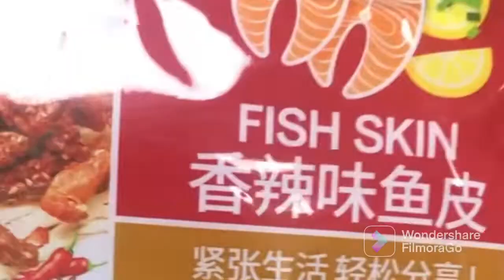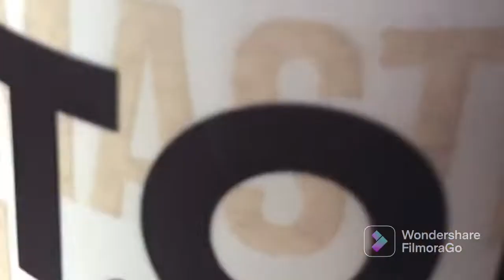Korean grosery store in Chennai / seoul store